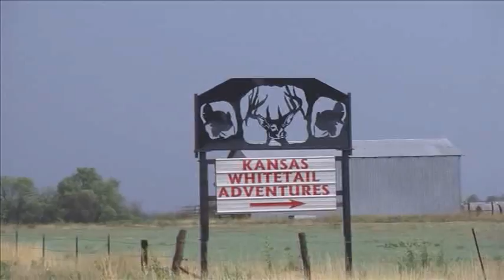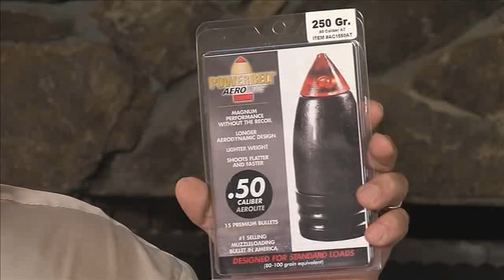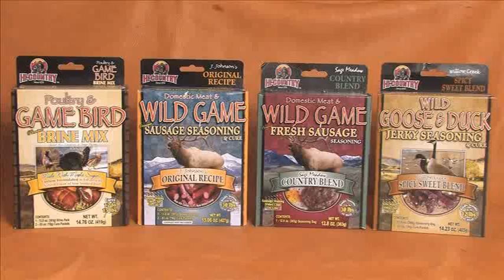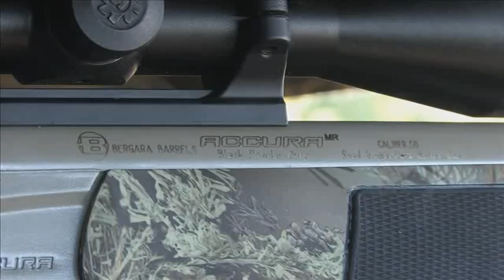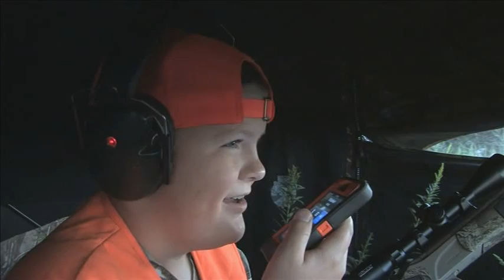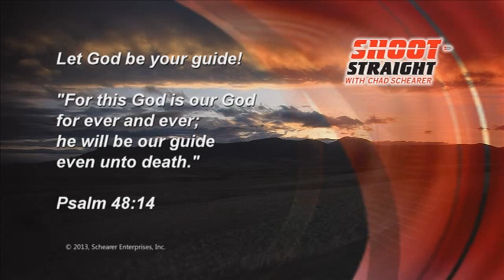2013 Shoot Straight with Chad Schearer-Kansas Whitetail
Walker and Wyatt hunt for whitetail in Kansas.